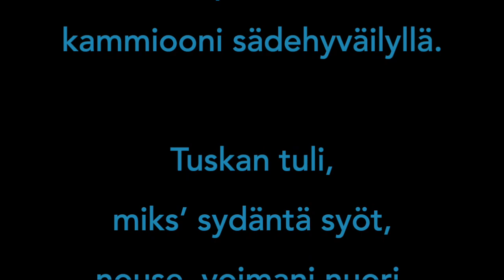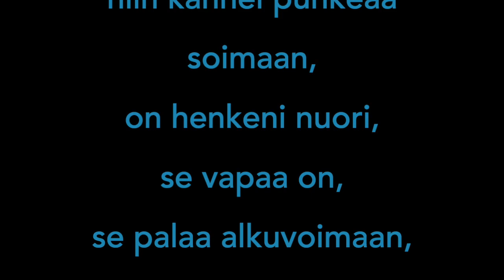Larin-Kyösti: Ikävyys (Helsinki Male Choir Weekend 2020)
Larin-Kyösti: Ikävyys
composed by Leevi Madetoja

The mandatory work in the international series of the VII International Leevi Madetoja Male Voice Choir Competition, Helsinki 17-19 April 2020

Narrator: Paavo Hyökki

Misery

What an eternity of misery
hangs over these alleys!
Seldom does the sun find its way
into my chamber with its caressing rays.

Fiery pain, why do you eat at my heart,
rise, my young strength, burst through the shell,
carry me into the light and clear the path,
and cut, root and branch,
the dark tree planted at my birth!

When my restraints are loosened and the gates open,
when I feel free again,
a kantele begins to ring,
my spirit is young, it is free,
it returns to its primal strength,
it grows, it soars on its wings;
I can see, how the morning of my spirit is dawning.
Ring, eternal kantele of life, ring!

Translation: Arttu Vilmi

Ikävyys

Mikä ikävyyden iäisyys
lepää näiden kujain yllä!
Harvoin päivä eksyy paistamaan
kammiooni sädehyväilyllä.

Tuskan tuli, miks’ sydäntä syöt,
nouse, voimani nuori, puhkaise kuori,
minut valohon vie ja aukaise tie
ja katkaise latvoin ja juurin
synkkä syntymäpuu!

Kun siteet laukee ja portit aukee,
kun tunnen itseni vapaaksi taas,
niin kannel puhkeaa soimaan,
on henkeni nuori, se vapaa on,
se palaa alkuvoimaan,
se kasvaa, kohoo siivillään;
minä nään, miten nousee
mun henkeni aamunkoi.
Soi elämän ikuinen kannel, soi!